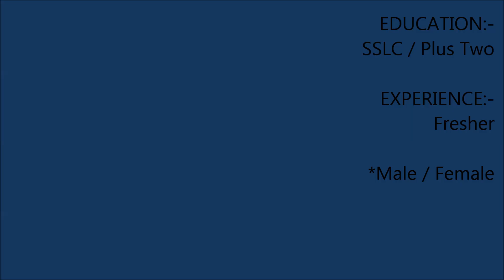PREETHI SILKS - ൽ നിരവധി അവസരങ്ങൾ | Kerala Jobs | Jobs in Kerala | Jobs in Malayalam | Freshers Job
പ്രമുഖ Textile Brand ആയ PREETHI SILKS കേരളത്തിലെ വിവിധ വേക്കൻസികളിലേക്കുള്ള ആപ്ലിക്കേഷൻ ക്ഷണിക്കുന്നുണ്ട് (Freshers & Experienced).

യോഗ്യത-  SSLC | PLUS TWO | DIPLOMA | DEGREE | LOGISTICS

കൂടുതൽ വിവരങ്ങൾക്കായും അപ്ലൈ ചെയ്യുവാനും വീഡിയോ കാണുക

കൂടുതൽ വേക്കൻസികൾക്കുവേണ്ടി Facebook പേജ് Like ചെയ്യുക

Thiruvanathapuram Jobs
Kollam Jobs
Alappuzha Jobs
Pathanamthitta Jobs
Kottayam Jobs
Idukki Jobs
Ernakulam Jobs
Thrissur Jobs
Palakkad Jobs
Malappuram Jobs
Kozhikkode Jobs
Wayanad Jobs
Kannur Job Vacancy
Kasargod Jobs

Jobs in Thiruvanathapuram
Jobs in Kollam
Jobs in Alappuzha
Jobs in Pathanamthitta
Jobs in Kottayam
Jobs in Idukki
Jobs in Ernakulam
Jobs in Thrissur
Jobs in Palakkad
Jobs in Malappuram
Jobs in Kozhikkode
Jobs in Wayanad
Jobs in Kannur
Jobs in Kasargod